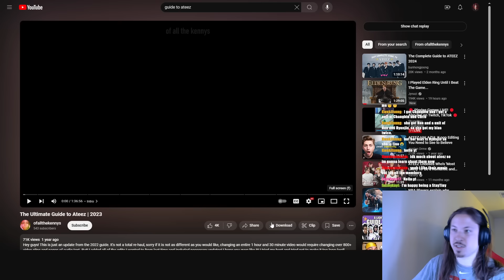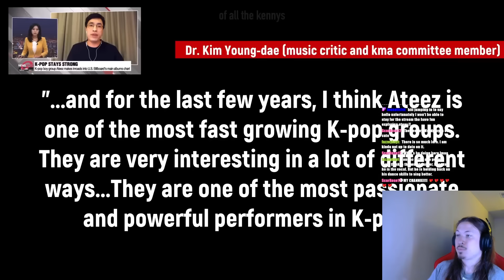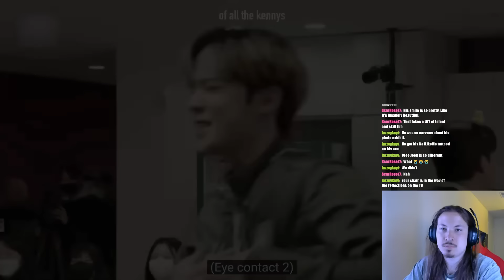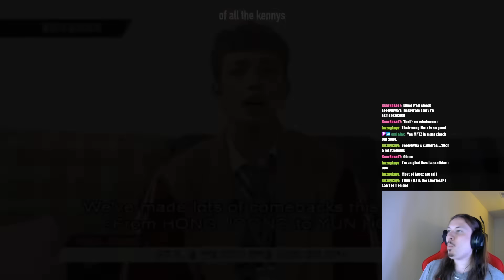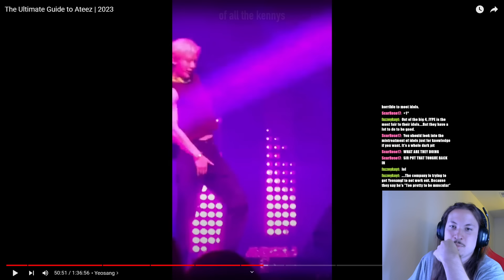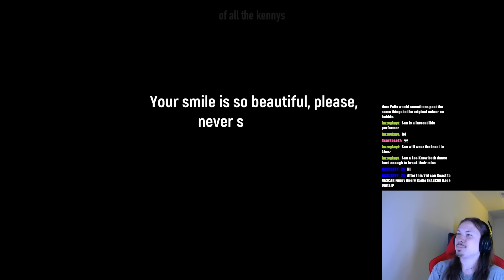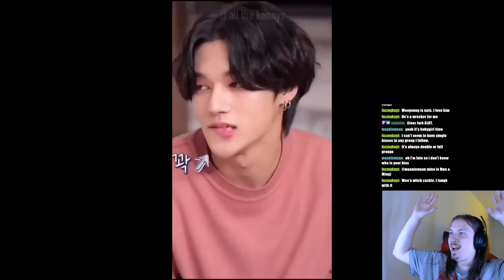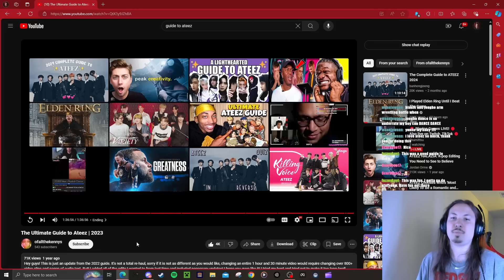ATEEZ: The Ultimate Guide to Ateez | 2023 *Reaction* (I LEARNED SO MUCH!!)